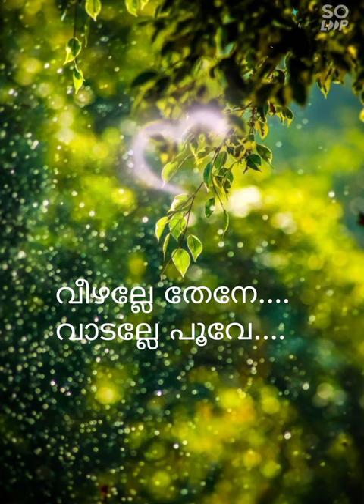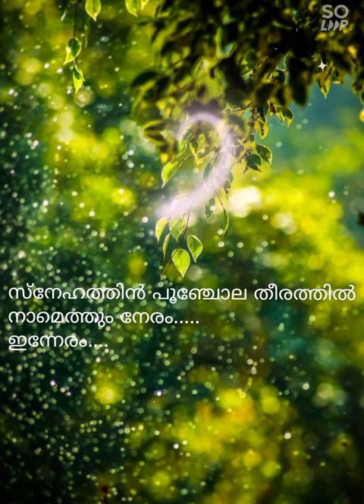Ethamruthum thollkume. ( Snehathin poonchola ) whatsapp status.